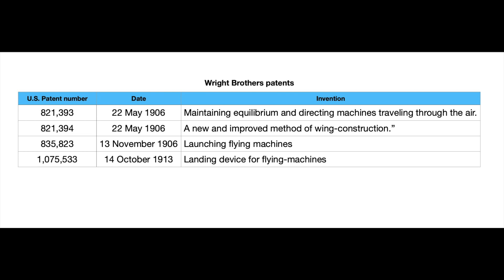The Wright Brothers stifled further advances in aviation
The Wright Brothers were granted four patents to protect their aviation inventions. They fiercely pursued any who dared advance aviation such as Glenn Curtiss. He didn't like the Wright wing warping, instead designed ailerons. That led to the U.S. being woefully unprepared when it entered WW1.